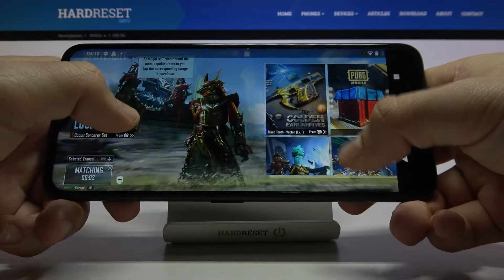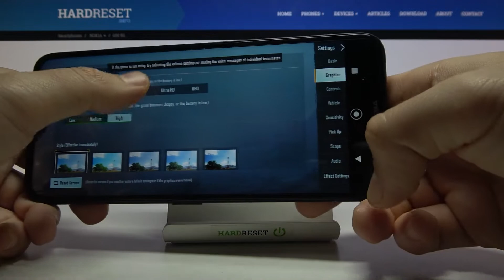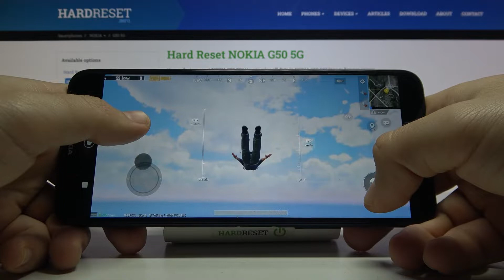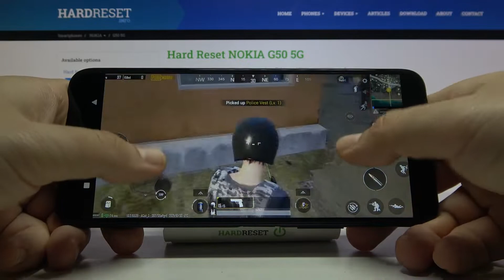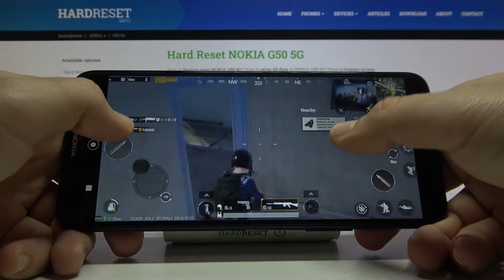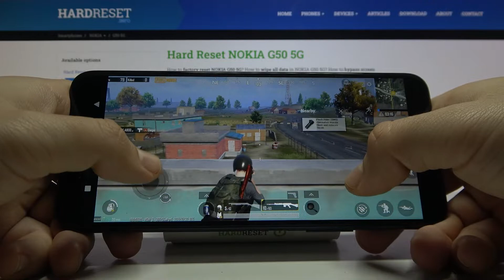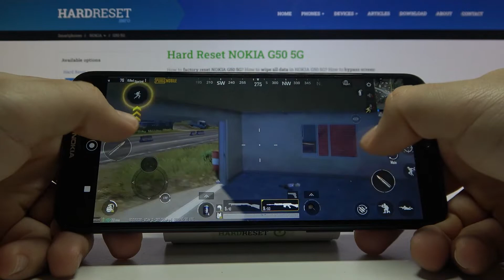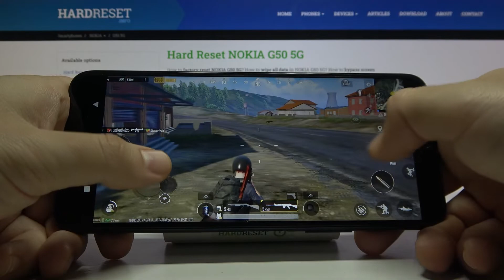PUBG Gameplay on NOKIA G50 5G - Android Game Review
PUBG is undoubtedly one of the best mobile games you can play. But are you worried that your NOKIA G50 5G phone does not have the correct parameters? Be afraid! Today we will test PUBG on NOKIA G50 5G so you can check if the game is working properly. Thanks to the exemplary gameplay, you can see how the graphics are performing, whether PUBG experiences lag and other unwanted errors. Watch our short gameplay to the end and see for yourself how PUBG works on NOKIA G50 5G.

How NOKIA G50 5G works on NOKIA G50 5G? How many fps have NOKIA G50 5G while gaming? How to compare devices performance NOKIA G50 5G? How to check NOKIA G50 5G performance? How to check PUBG settings?